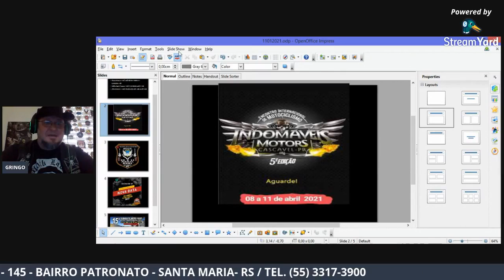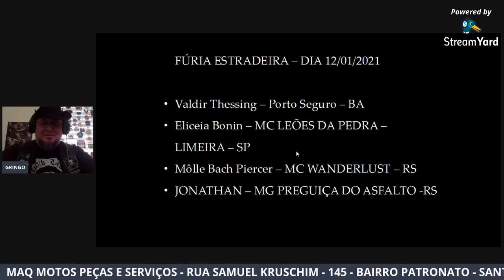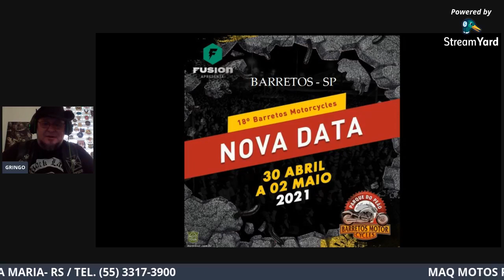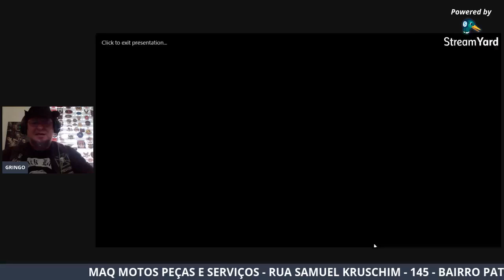FÚRIA ESTRADEIRA - DIA 12/01/2021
FIRE SOULS WEB RADIO - A RADIO DOS MOTOCICLISTAS